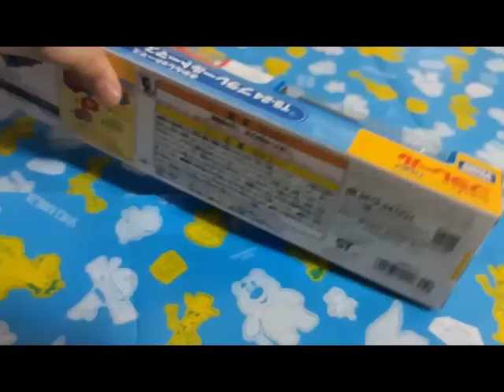Unboxing Monkey Thomas